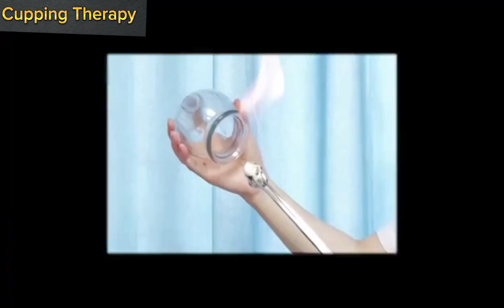Cupping Therapy | Fire Cupping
Cupping therapy is a natural and ancient healing technique that involves applying suction cups to the skin to improve blood circulation, reduce pain and inflammation, and promote wellness.
In this video, you will learn about the different types of cupping therapy, such as suction cupping, hot cupping, hijama cupping, and fire cupping, and how they can benefit your health and well-being. You will also see how cupping therapy can be done at home or at a professional clinic near you. Whether you are looking for cupping therapy near me, cupping massage near me, hijama near me, or facial cupping, this video will help you find the best option for your needs. You will also discover how cupping therapy can help with specific conditions, such as cellulite, acne, stress, and more. Watch this video to learn more about cupping therapy and why you should try it today!